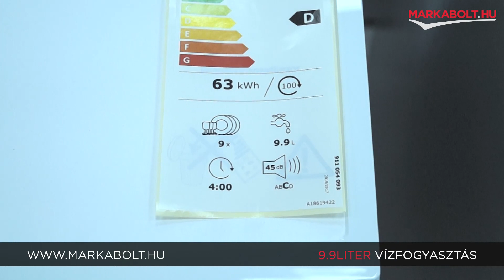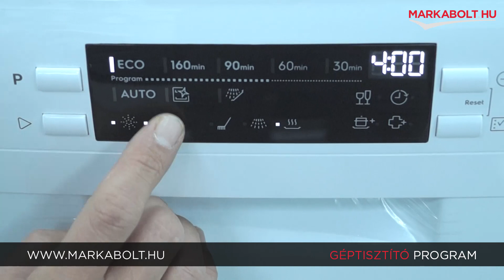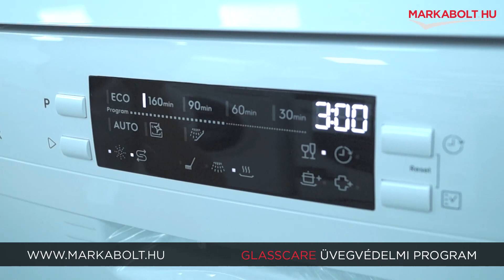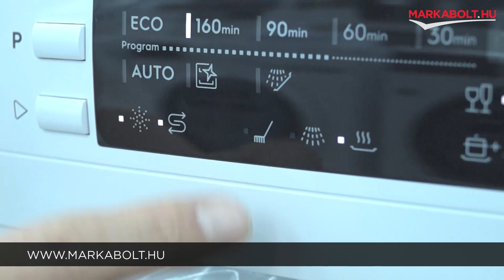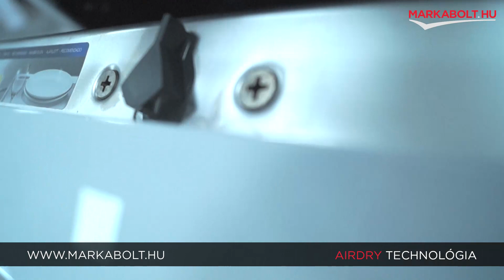Electrolux ESG42310SW szabadonálló mosogatógép – Márkabolt.hu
Az Electrolux ESG42310SW szabadonálló mosogatógép a legújabb technológiával rendelkezik a hatékony mosogatás érdekében. A mosogatógép energiatakarékos, hiszen D energiaosztályba tartozik, így segít csökkenteni az energiaszámlát. A zajszint 48 dB(A), a vízfogyasztás mindössze 9,9 liter, így a vízfogyasztással is takarékosodhatsz. A mosogatógép 9 teríték befogadására képes, így akár nagyobb családok vagy rendezvények esetén is kényelmet nyújt. A mosogatógép teljesítményfelvétele ECO programnál 0,63 kWh, így kevesebb áramot használ.

Az Electrolux ESG42310SW szabadonálló mosogatógép számos innovatív funkcióval rendelkezik. A kijelző LED-es, így könnyen leolvasható és használható. A hátralévő idő kijelzés lehetővé teszi, hogy mindig tudd, mennyi ideig tart még a mosogatási folyamat. A só és öblítőszer kijelző figyelmeztet, ha utántöltésre van szükség. Az XtraPower funkció extra erőteljes mosogatást biztosít, így még a makacs szennyeződések sem jelentenek problémát.

Az inverter motor csendes és megbízható működést biztosít. A dupla forgású szatelit vízkar hatékonyan permetezi be a terítékeket, így elősegíti a tiszta végeredményt. A GlassCare funkció védi az érzékeny üvegedényeket és poharakat a sérülésektől. Az evőeszköztartó kosár könnyű elrendezést tesz lehetővé. A QuickLift kosár állítható magassága lehetővé teszi, hogy a nagyobb tárgyakat is kényelmesen elhelyezhesd. Az úszókapcsoló és a vízvédelmi rendszer pedig megbízható védelmet nyújt a vízelárasztás ellen.

Az Electrolux ESG42310SW szabadonálló mosogatógép a modern technológia és a praktikus funkciók kombinációja, amelyekkel könnyedén elvégezhető a mindennapi mosogatás.

📍A Te általad választott napon házhozszállítjuk mosogatógéped az ország egész területén!

🛒 Élethű vásárlás
Márkabolt.hu